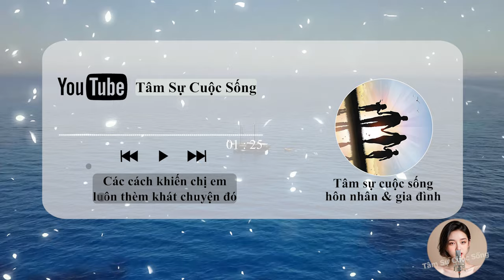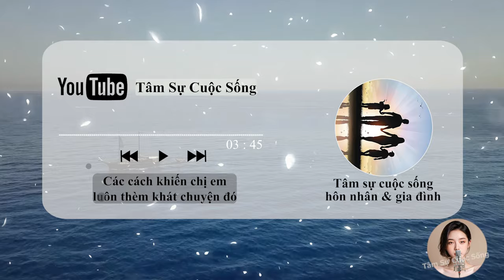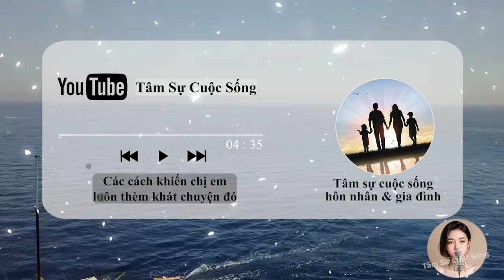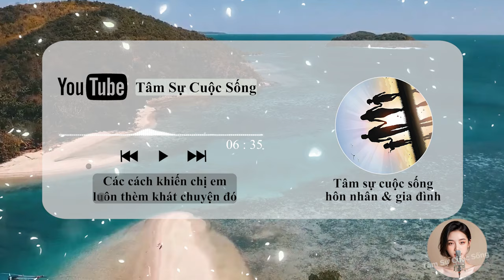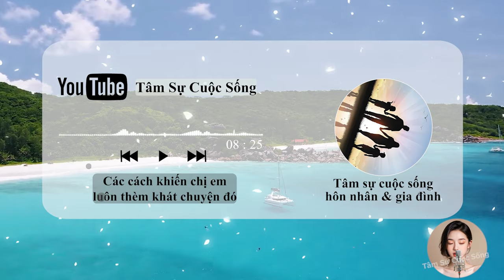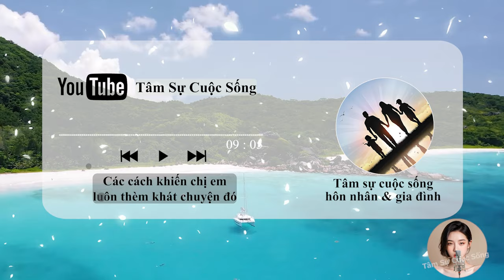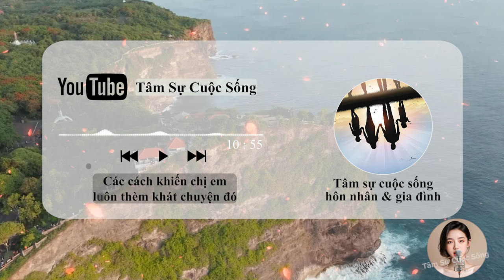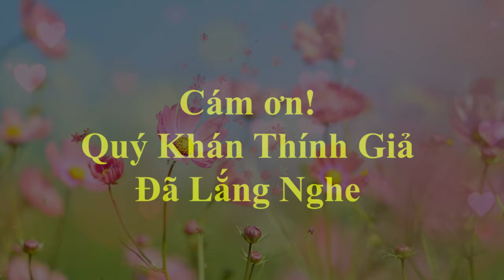🔥 Podcast [Tâm Sự Thầm Kín] Các cách khiến chị em luôn thèm khát... | Tâm Sự Cuộc Sống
🎦 Lịch Phát Sóng Kênh hàng ngày:
- Sáng: 6h30
- Tối: 19h30